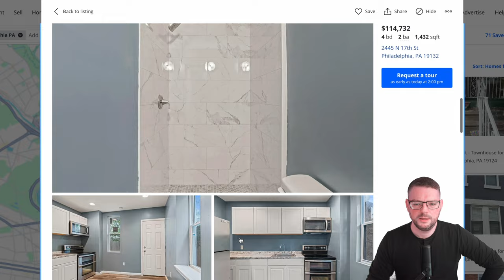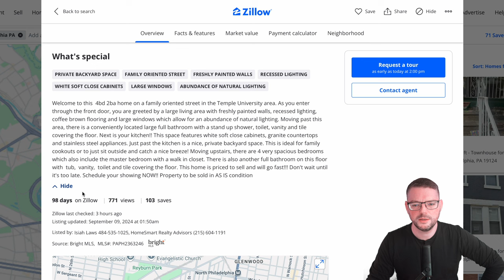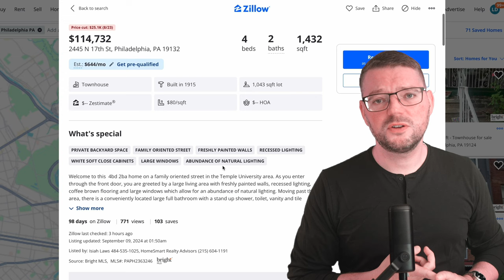🏠💸 Fix & Flip Immobilien? Kauf nix beim Flipper!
In diesem Video nehme ich euch mit auf eine spannende Reise durch ein Fix & Flip Objekt hier in Philly. Erfahrt alles über die Chancen und Risiken beim Kauf solcher Objekte!

Taucht ein in die Welt der Fix & Flip Immobilien! Ich analysiere ein konkretes Objekt, gehen durch alle wichtigen Aspekte und ziehe am Ende wertvolle Lehren für zukünftige Investments.

🏠💡 Ob Anfänger oder erfahrener Investor - dieses Video bietet wertvolle Einblicke in die Realität des Immobilienmarktes. Habt ihr Erfahrungen mit Fix & Flip Objekten? Teilt sie in den Kommentaren!

📒  Themenüberblick:
00:00 Intro
00:52 Überblick
01:09 Was mache ich NICHT
01:42 Zillow-Exposé zum Haus
04:27 HausTour: Ab ins Haus
09:20 Alle Zahlen
10:17 Kaufempfehlung?
11:10 Ende Gut, alles Gut?
13:08 Was lernen wir daraus?